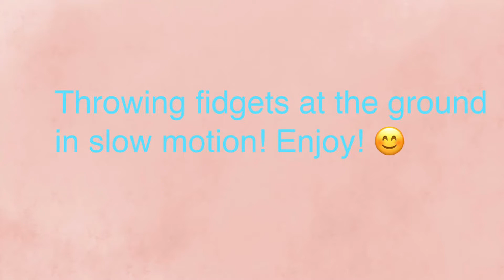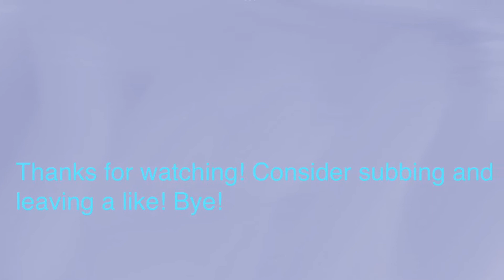Throwing fidgets at the ground in slow motion